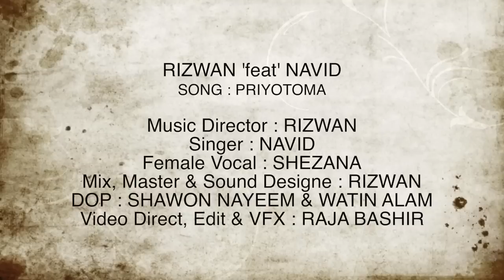Priyotoma | Rezwan Sazzad 'feat' Navid | Studio Version | New Bangla Song 2017 | Full HD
Music Director : Rezwan Sazzad
Singer : Navid
Female vocal : Shezana
Studio : Score
Mix, Master & Sound Designed by Rezwan Sazzad
DOP : Shawon Nayeem & Watin Alam
Video Directed Edite & VFX : Raja Bashir

আমার সংগীত আয়োজনে আমার পছন্দের কিছু গান এবং FILM OST SHARE করলাম, আশা করছি সবার ভালো লাগবে ।